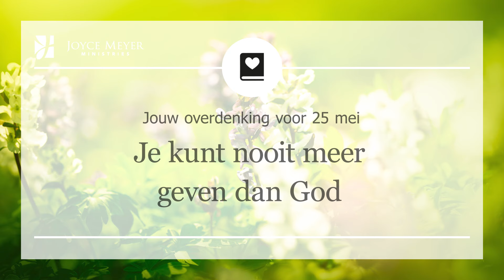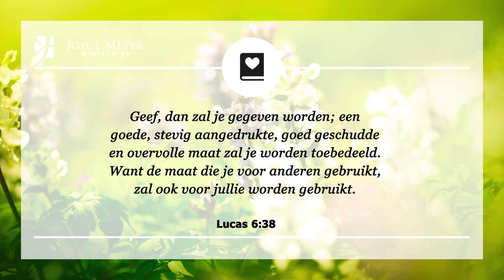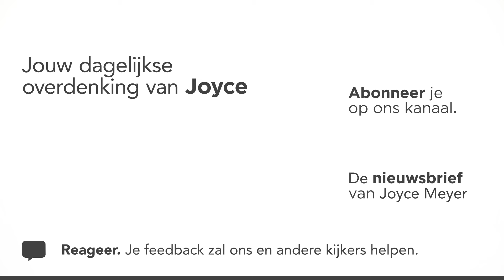25-05 | JE KUNT NOOIT MEER GEVEN DAN GOD 👐💖 – Devotional van Joyce Meyer - dagelijkse inspiratie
Vertrouw je God met je financiën? Vandaag hebben we het over geven. Lees de overdenking van vandaag!

💌 Deel deze overdenking met iemand om hen te bemoedigen.

00:00 Dagelijkse overdenking van Joyce Meyer van 25 mei
00:15 Je kunt nooit meer geven dan God
00:25 Lucas 6;38 Geef, dan zal je gegeven worden; een goede, stevig aangedrukte, goed geschudde en overvolle maat zal je worden toebedeeld. Want de maat die je voor anderen gebruikt, zal ook voor jullie worden gebruikt.

00:42 Overdenking
Sommige mensen geven hun geld of het wereldse handelssysteem voorrang boven God. Maar in Openbaring 18 staat dat wanneer we ons vertrouwen op geld stellen dat het zal mislukken. Ik heb ontdekt dat de manier waarop je met geld omgaat, in plaats van er krampachtig over doet, is proberen God meer te geven... want dat kunnen we niet.

Hoe meer we geven, hoe meer we Hem gehoorzamen met onze financiën, des te meer zegent Hij ons. Als we meer doen voor anderen, dan zullen we ontdekken dat we gelukkiger en meer voldaan zijn dan dat we ervoor waren.

De maatschappij vertelt ons om alles te investeren volgens wereldse normen, altijd moeten werken om maar meer geld te verdienen. Maar als we dat doen, zullen we nooit dat hebben wat van belang is, vooral vreugde. We zullen ook niet in staat zijn te genieten van het geld dat we hebben, want we gebruiken het niet op Gods wijze.

Het mag dan misschien niet logisch zijn volgens de wereldse norm, maar God wil niet dat je alleen  geld verdient om het vervolgens op te potten. God zegt dat door het weg te geven, je uiteindelijk meer zult hebben. Ik daag je uit om vandaag je gulheid te vergroten. Vertrouw mij—je kunt nooit meer geven dan God.

02:20 𝗞𝗼𝗿𝘁 𝗴𝗲𝗯𝗲𝗱:. Heer God, ik weet Uw plan voor mijn financiën niet hetzelfde is als die van de wereld. Maar ik weet dat wanneer ik op de manier geef zoals U mij zegt, U voor mij zal zorgen. Mijn geld is van U en ik zal het gebruiken zoals U het goed vindt. 𝗔𝗺𝗲𝗻